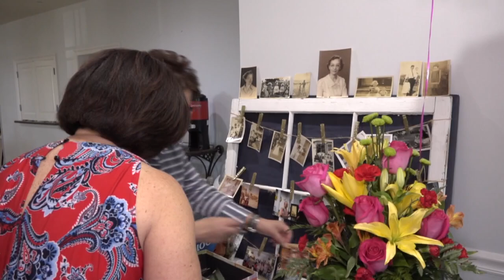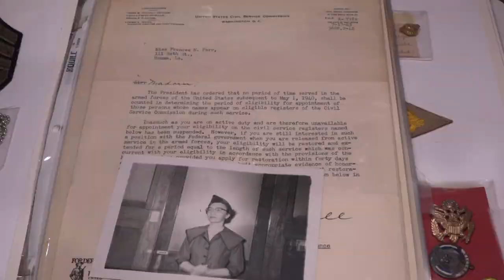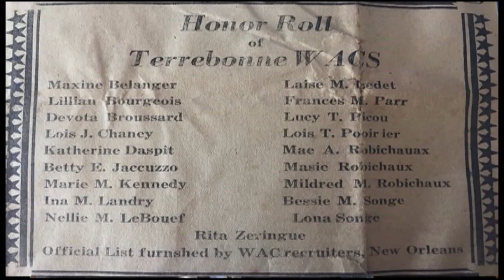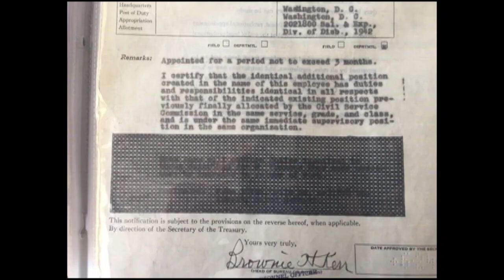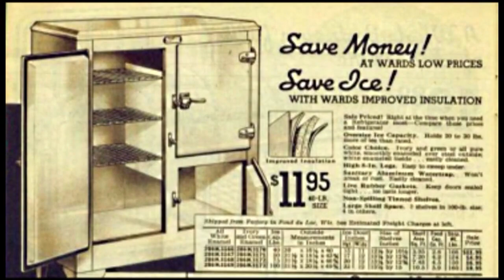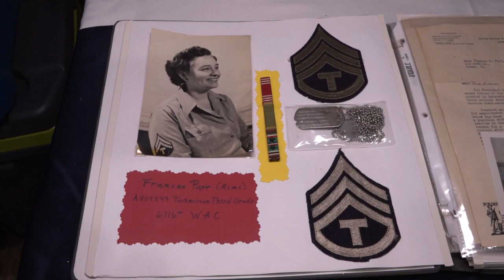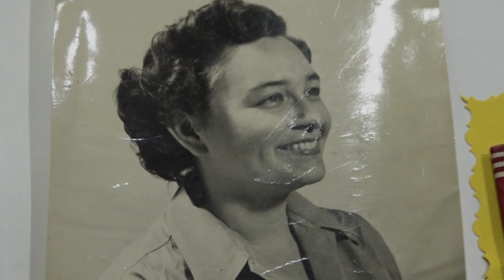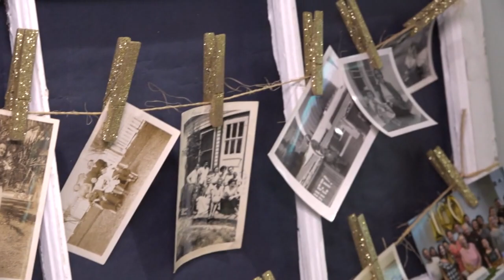HTV's Martin Folse Remembers Frances Parr